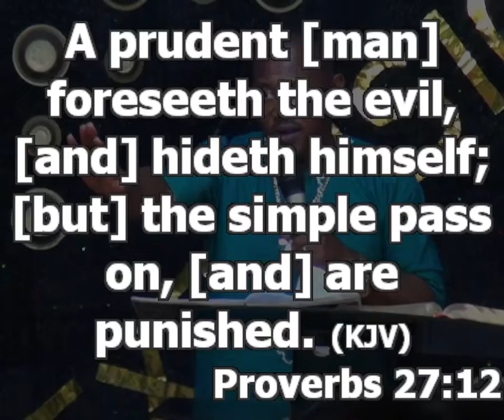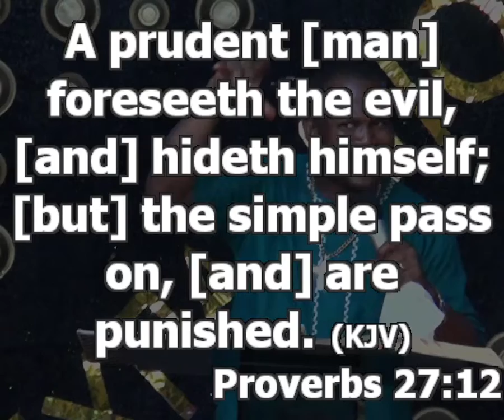Things That Leads To Divorce | Marriage Pt 8 | Pastor Princewill Afolabi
Things That Leads To Divorce
Malachi 2: 14-16; Matt 5:32, Gen 2:24; Mark 10:9, Roman 7:2; 1 Cor 7:10-11

1. Mistrust. The moment you are married, let there be space between your marriage and your friends so that your husband does not suspect you. An opposite sex should not take some kind of posture when taking picture with you

2. Unresolved hurt and offenses leading to a chronic state of unhappiness and depression. Don’t bottle anything that you don’t like in your mind.  Learn to talk about it with your spouse. If they are the type that doesn’t want to speak to you, involve the presence of an elder, your pastor for example.

As a youth, use your young age to build and solidify your pillar, it is the depth of the foundation that will determine how much weight a building can carry.

As a young lady, use your youthful age to invest in yourself the things that will make you to be an helper to your husband.

Everyone that will enjoy marriage must have what we call; listening ears. You can not underestimate the terrible things a person that is hurt can do.
Create time in your family to discuss your hurts.

It is also important to let go whenever your spouse apologizes to you about it. Learn to let go

3. Violence in marriage; whereby one or both partners in marriage choose violence or sharp abusive words to resolve concrete. One thing with human is that there are limits to what each person can take
If you find yourself in this kind of marriage, it is important that you shout for help, don’t bottle it

Ladies, don’t use your love/body to compensate anybody
Talk to your pastor and look for temporary separation until that person matures enough. One of the things that make a man a man is the ability to lead to a woman without any form of force.
A woman who will make a good wife must understand submission in marriage

In this kind of marriage, you don’t need pretense. You need to run
Inferiority complex is the reason people apply violence and shout abusive words in marriage
STD spreads faster in women than in men. Apply temporary break up when you suspects your partner of infidelity

4. Childlessness: it is not easy to be childless as a woman
Academic brilliance is not equal to character; Work on the character of the children
Gen 16:1; 2 King 4:8

Fight the situation, not yourselves. Do not fight yourselves, instead, face the issue. When you find it unable to have a child;
Find out first the case of your childlessness. Meet with a medical professional. Stop fighting yourselves, fight the situation. This is why it is important that you do not deceive anyone into marrying you

5. Long separation can cause divorce. If there is a long distance between you and your partner. Too long separation from your spouse can lead to divorce because they will get tired
It is always better you do your paper together before embarking on a long journey and have a thorough conversation